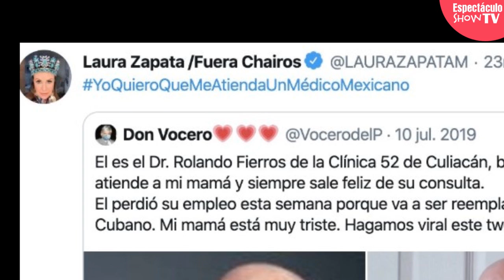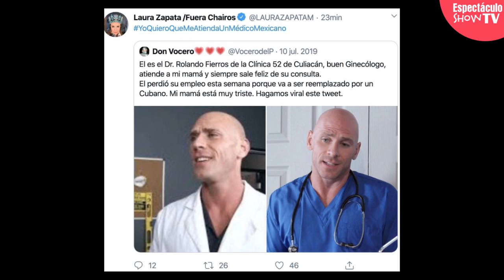Laura Zapata confunde a DOCTOR con actor NOPOR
Les recordamos si aun no se suscriben los invitamos a que lo hagan ya y que activen la campana de notificaciones, agradecemos sus suscripciones y cada uno de sus likes eso nos ayuda a seguir haciendo mas videos, crecer y mejorar nuestro contenido